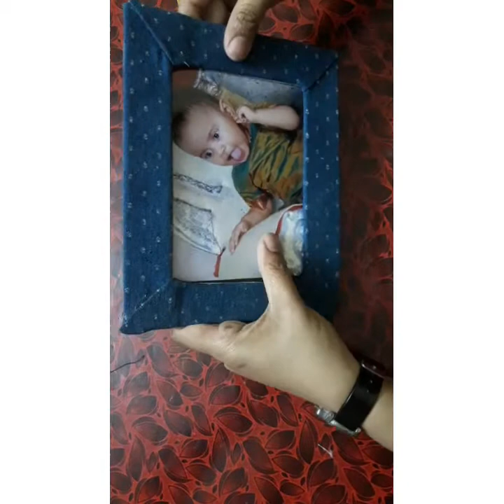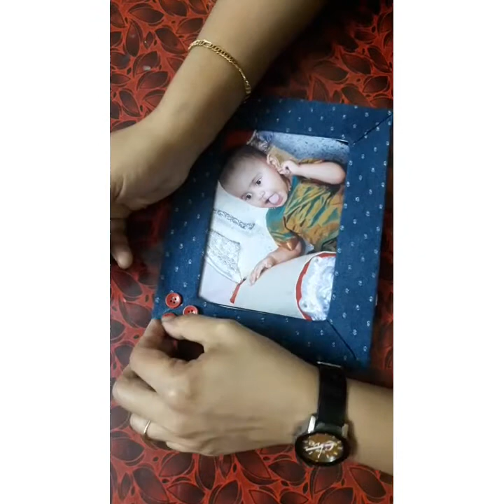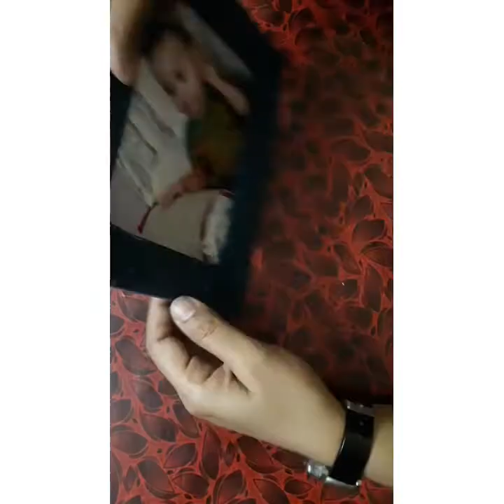CLASS 6 ART AND CRAFT MODULE 15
photo frame